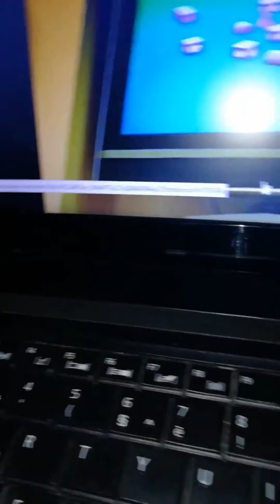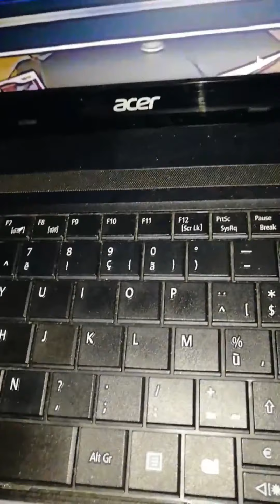Magic lantern 5 New Episodes Part 3